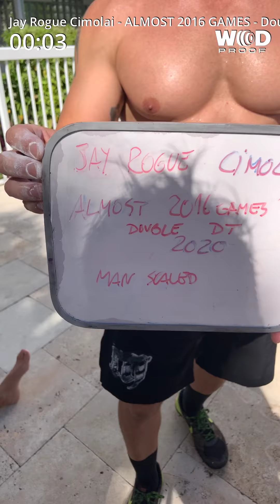Quatantine Online Open - ALMOST 2016 Games Double DT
Almost 2016 Games Double DT - Jay C